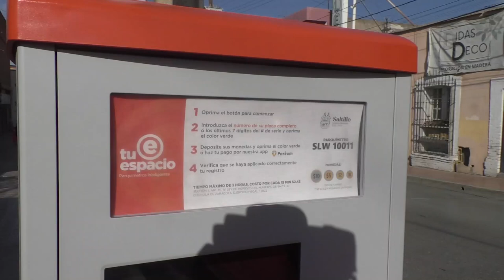Aumenta uso de los parquímetros; hay más de 5 mil transacciones al día